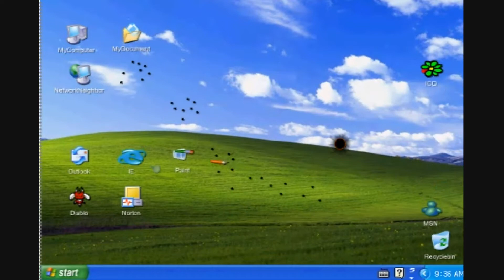Revenge Of The Icons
What happens to your computer when you not there.